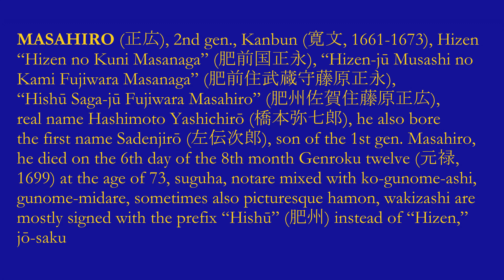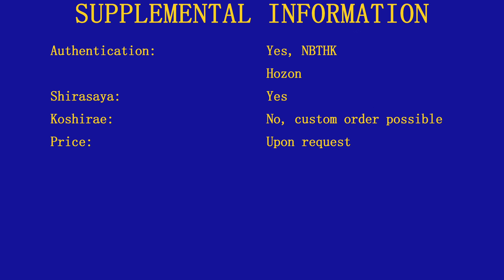Nihonto - Hizen Masahiro 肥前正廣 - 1661-1673 (寛文 Kanbun) - 22323 - Wakizashi - Sword - 刀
MASAHIRO (正広), 2nd gen., Kanbun (寛文, 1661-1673), Hizen – “Hizen no Kuni Masanaga” (肥前国正永), “Hizen-jū Musashi no Kami Fujiwara Masanaga” (肥前住武蔵守藤原正永), “Hishū Saga-jū Fujiwara Masahiro” (肥州佐賀住藤原正広), “Hizen no Kuni Kawachi no Kami Fujiwara Masahiro” (肥前国河内守藤原正広), real name Hashimoto Yashichirō (橋本弥七郎), he also bore the first name Sadenjirō (左伝次郎), son of the 1st gen. Masahiro (正広), he received the honorary title Musashi no Daijō on the 19th say of the tenth month Manji three (万治, 1660), this title was raised to Musashi no Kami on the 28th day of the ninth month Kanbun one (1661) but was changed on the 13th day of the fourth month Kanbun five (1665) to Kawachi no Kami, with this he changed his name from Masanaga (正永) that he had used so far to Masahiro (正広), he died on the sixth day of the eighth month Genroku twelve (元禄, 1699) at the age of 73, suguha, notare mixed with ko-gunome-ashi, gunome-midare, sometimes also picturesque hamon, wakizashi are mostly signed with the prefix “Hishū” (肥州) instead of “Hizen,” jō-saku

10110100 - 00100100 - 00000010